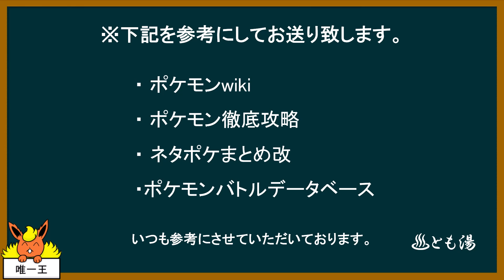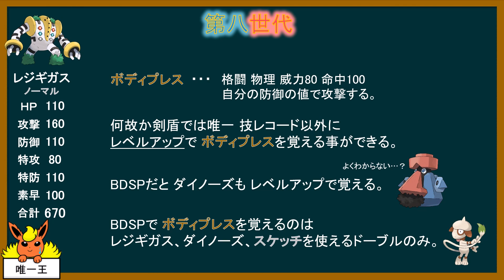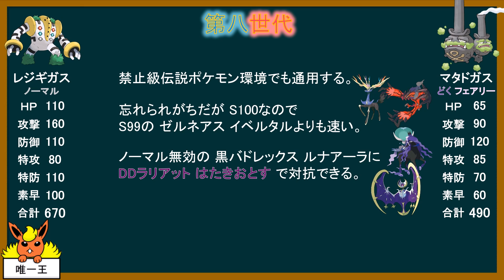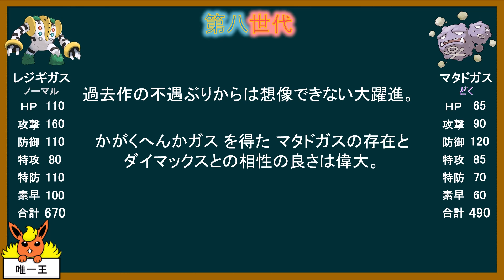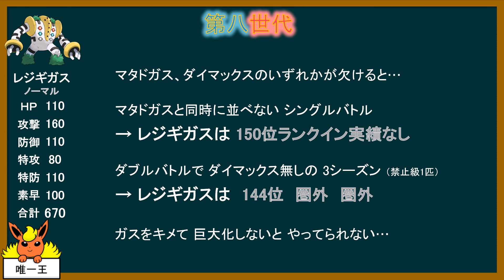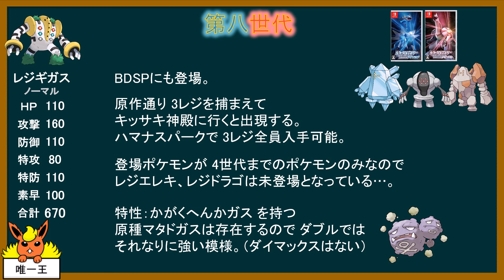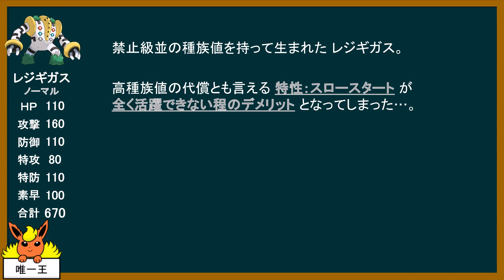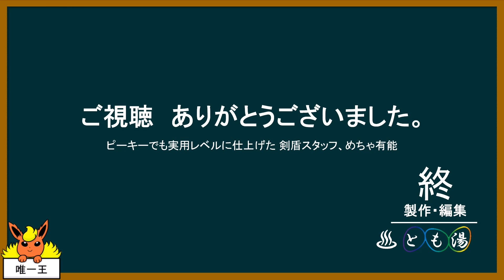よく分かる「キッサキ神殿の粗大ゴミ」講座 Part3【ポケモンゆっくり解説】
お疲れ様です。剣盾レジギガスは神調整だったと思う。